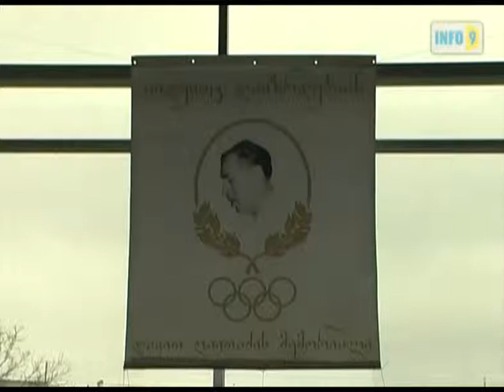დავით ღავთაძის ხსოვნის ტურნირი